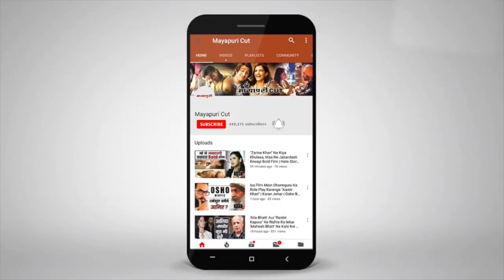"Akshay Kumar" On His Son Aarav | Kesari | Amazon Prime Video The End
हाल ही में अमेजॉन प्राइम वीडियो के इवेंट में अक्षय ने खुद को आग के हवाले कर रैम्प पर खतरनाक स्टंट कर दिखाया। दरअसल अक्षय जल्द ही अमेजॉन प्राइम वीडियो के एक वेब सीरिज द एंड में नज़र आनेवाले हैं।